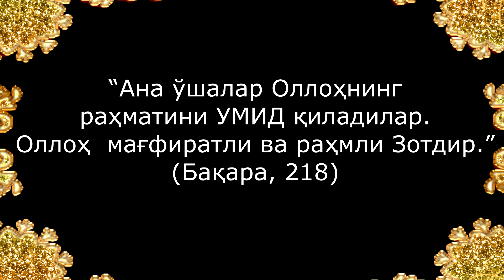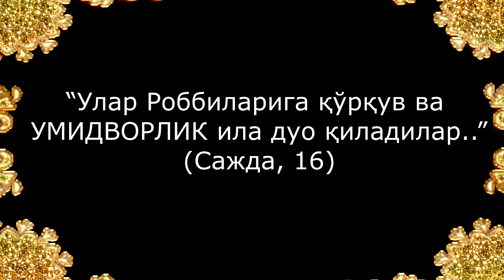УЛАЁТГАН КИЗ таъсирли хикоя